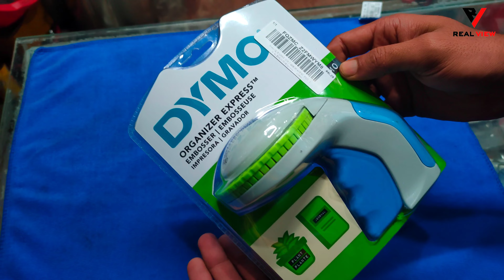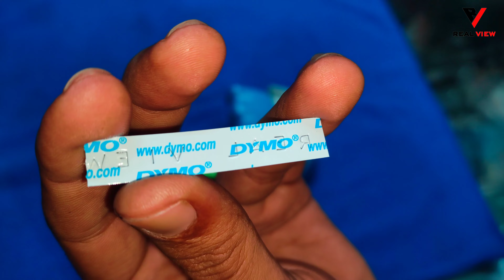এম্বোস লেবেল প্রিন্টার || DYMO EMBOSS LABEL PRINTER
আজব এক এম্বোস লেবেল প্রিন্টার || DYMO EMBOSS LABEL PRINTER

Dymo 12965 organizer xpress emboss label maker
Dymo 12965 organizer xpress embossing handheld label maker
Dymo embossing label maker
Dymo label maker
Dymo labelwriter
Premium
dymo
dymo label maker
emboss label printer
label printer review
premium label printer
quality
খোদাই করা লেবেল প্রিন্টার
লেবেল প্রিন্টার এর দাম
thermal printer
label maker review
best label maker
best label makers